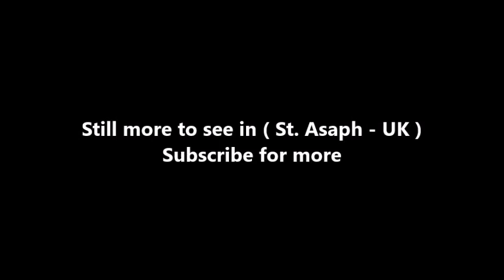Places to see in ( St Asaph - UK )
St Asaph is a city and community on the River Elwy in Denbighshire, Wales. In the 2011 Census it had a population of 3,355 making it the second-smallest city in Britain. Historically part of Flintshire, the city of St Asaph is surrounded by countryside and views of the Vale of Clwyd. It is situated close to a number of busy coastal towns such as Rhyl, Prestatyn, Abergele, Colwyn Bay and Llandudno. The historic castles of Denbigh and Rhuddlan are also nearby.

Despite the previous lack of official city status, the community council had referred to itself as the City of St Asaph Town Council. The local community is passionate about St Asaph's historic claim to be known as a city like its Welsh cousin St David's, which has led to a number of local businesses using 'City' as part of their business name. The city is promoted locally as the "City of Music".

The past few decades have seen the local economy in St Asaph thrive, first with the opening of the A55 road in 1970, which took east/west traffic away from the city, and, more recently, with a business park being built, attracting investment from home and overseas.

The crowded roads in St Asaph have been a hot political issue for many years. In recent years, increasing volumes of traffic on the A525, St Asaph High Street, which links A55 with the Clwyd Valley, Denbigh and Ruthin, have led to severe congestion in the city. This congestion is having a detrimental effect on the city, and residents have repeatedly called for a bypass to take this north/south road and its traffic away from the city, but the National Assembly for Wales rejected these calls in 2004, presenting a further setback for residents campaigning on the issue. St Asaph is now home to Ysgol Glan Clwyd, a Welsh medium secondary school that opened in Rhyl in 1956 and moved to St Asaph in 1969. It was the first Welsh medium secondary school in Wales.

( St  Asaph - UK ) is well know as a tourist destination because of the variety of places you can enjoy while you are visiting St  Asaph . Through a series of videos we will try to show you recommended places to visit in St  Asaph - UK